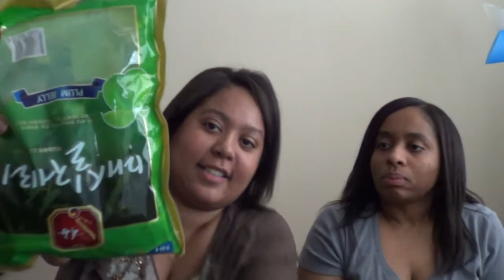Snack Time with Desna and Frankie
Watch us as we eat fun snacks and rate how we feel about them.